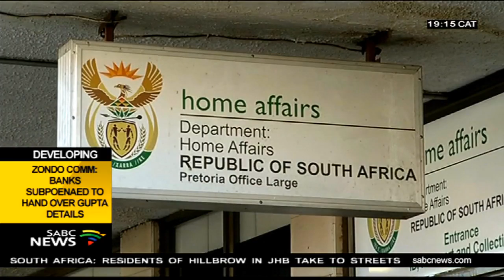DA holds its 3-day Federal Council meeting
The DA has reiterated its calls to President Cyril Ramaphosa to reduce his bloated Cabinet from 35 ministers to 15 portfolios.  The opposition party held its 3-day Federal Council meeting which ended in Johannesburg on Sunday. State owned entities also came under scrutiny, with new appeals for the national carrier, to be privatised.